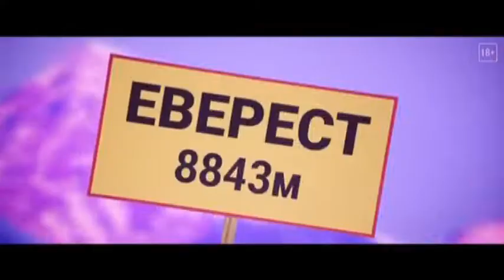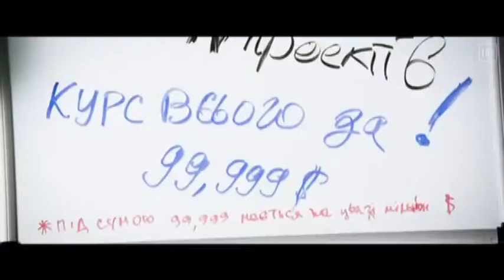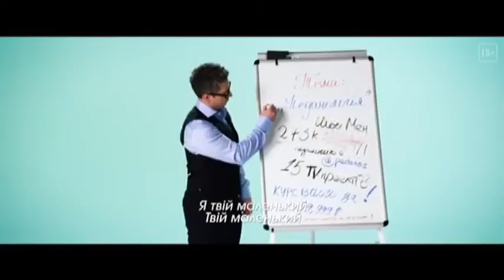Дівчата-хмарочоси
Леся Нікітюк Снупдогівна, маніпусенький Сашко Педан і чарівна усміхнена Яна Пасічна - "дегустаторка" бургерів... Хто вони - жертви булінгу чи переможці особистісних комплексів?!